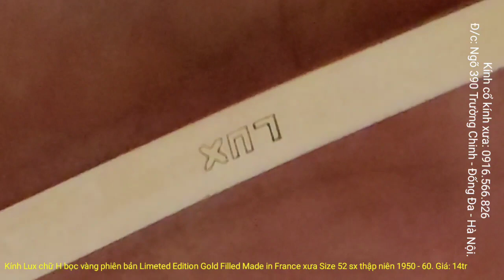Kính Lux chữ H phiên bản Limeted Edition Gold Filled Made in France xưa.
# Chuyên mua bán kính cổ, kính xưa, đồ cổ, đồ xưa.
Giao lưu kính Lux chữ H Gold Filled phiên bản Limeted Edition của Pháp xưa.
Size: 52.
Kính bọc vàng sx thập niên 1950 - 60.
Kính nguyên zin toàn bộ độ mới trên 93%
Giá: 14tr
+ SĐT: 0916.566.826: Viber hoặc Zalo
+ Hình thức mua bán:
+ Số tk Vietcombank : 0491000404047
- Chủ tk : Lê Anh Việt
- Chi nhánh: Thăng Long – Hà Nội

+ Bác nào chọn hình thức Ship Cod thì vui lòng đặt cọc 100k – 200k